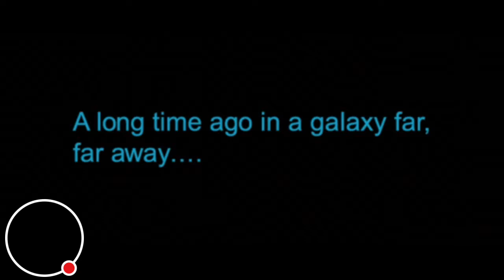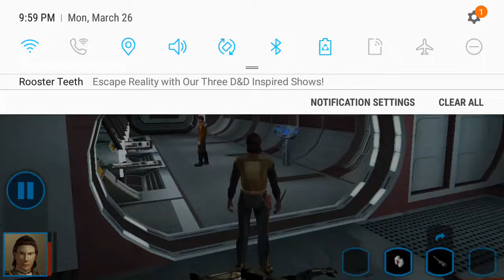Star Wars KOTOR dark side scout